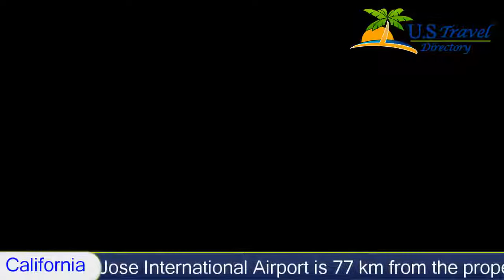Ramada Marina, Marina Hotels - California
Ramada Marina 3 Stars Marina, California Within US Travel Directory Ramada Marina offers accommodation in Marina.
Every room at this hotel is air conditioned and has a TV. The rooms are fitted with a private bathroom fitted with a bath or shower.
Monterey is 13 km from Ramada Marina, while Carmel is 19 km away. San Jose International Airport is 77 km from the property.

Hotel Location :
 Ramada Marina, 323 Reservation Road CA 93933, USA